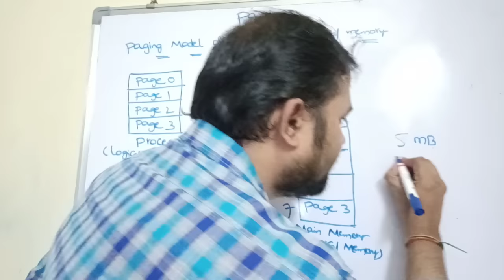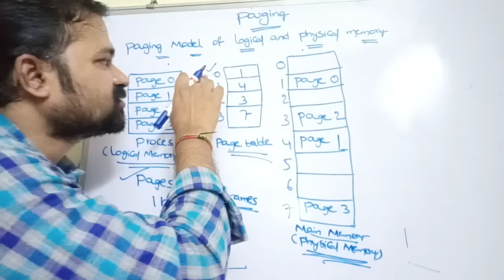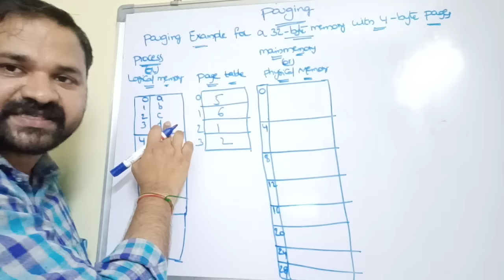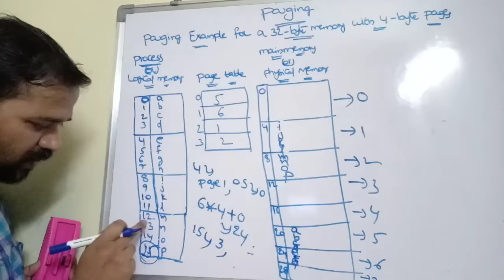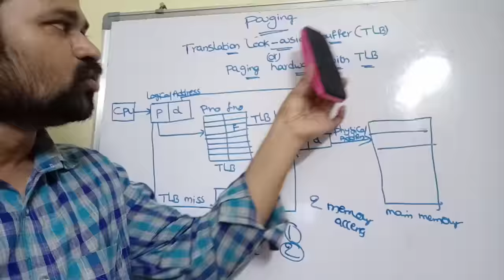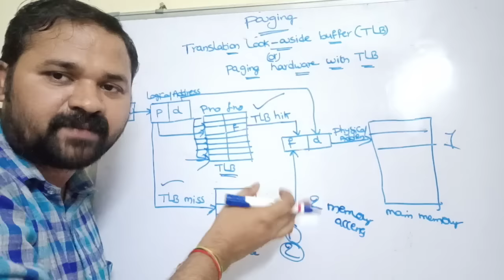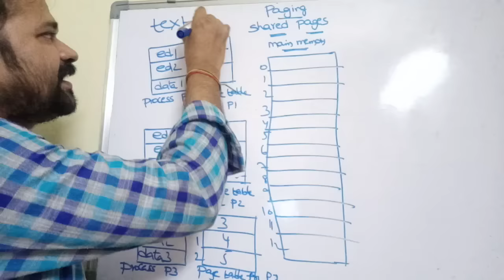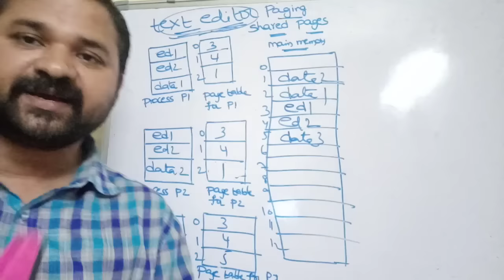paging in operating system | OS Paging with Example | non contiguous memory allocation in os